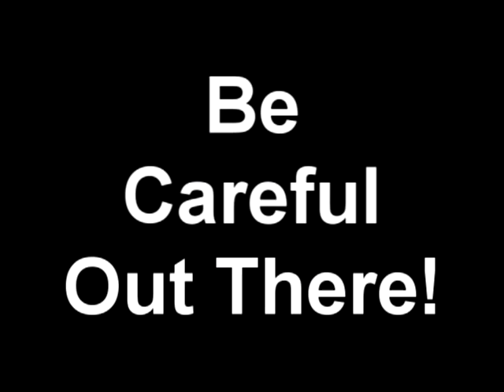CameramanPlaneSnag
Skydiving Photography Cameraman Danger
Cameraman gets snagged, hung up, on airplane after his swoop cord is placed over the peg.  It eventually breaks, allowing him to get off the airplane.  If not, it is doubtful he would have been able to free himself.